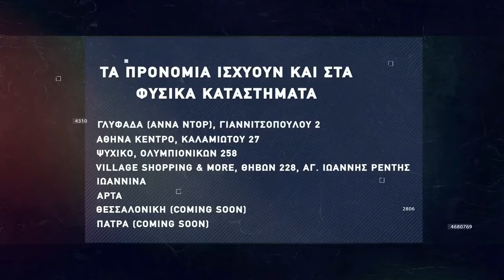Basketaki The League - Κoutchers Vs Γκουρούδες (30/11/21)